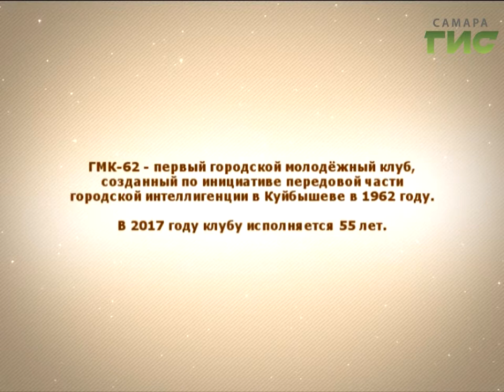"Город С" от 16.06.2017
Куйбышевский феномен. Городской  молодёжный клуб, рождённый в 60-х,  быстро стал  легендой. Они  привезли  Высоцкого, организовали "Грушу", играли джаз и попадали  за  это на ковёр.  В эфире программы "Город С" заместитель руководителя Управления культуры и молодёжной политики г.о. Самара  Евгения  Мищенко.